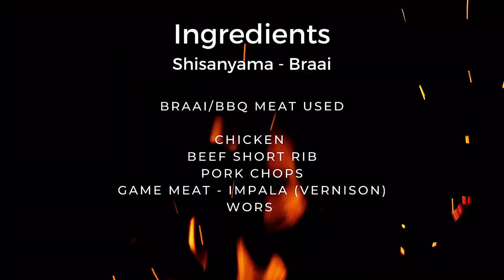SOUTH AFRICAN BRAAI | Sishanyama Braai | How To Braai / Barbecue South African Style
In this video you will learn how to braai like a pro! Get to see how South Africans Braai or Barbecue. You can Braai at any time, you can do it to spend time with your family, host friends braai and watch your favourite sport, the list is endless.

For ingredients and method please watch the video.

Please don't hesitate to ask me questions. I'm looking forward to answering all of them :)

Happy Cooking Guys
Love Panana